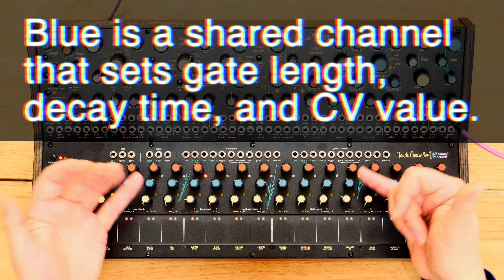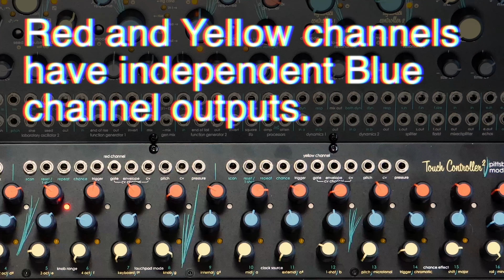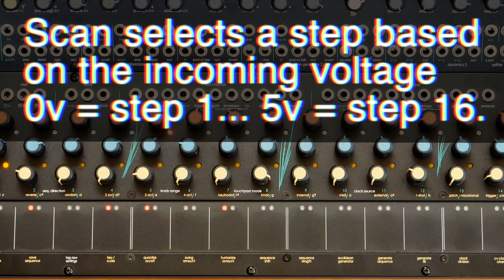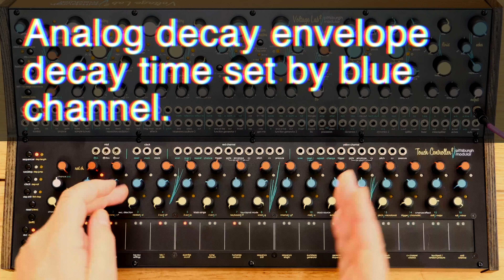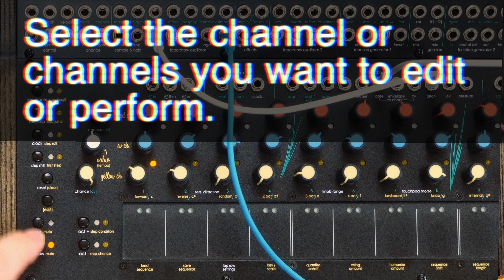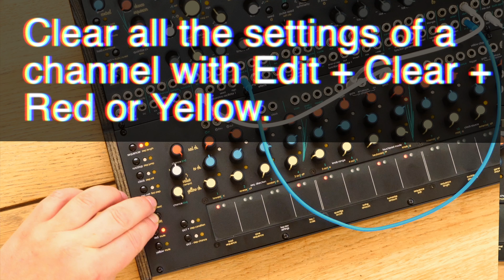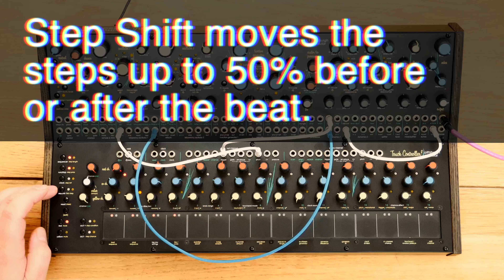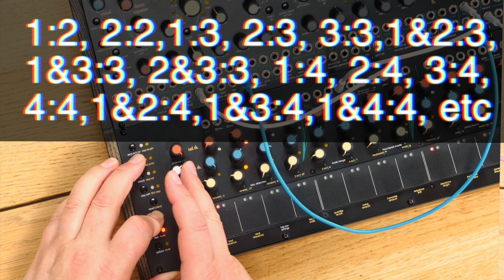Voltage Lab 2 Laboratory Touch Controller pt.1 with Starsky Carr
Walk-thru of the Voltage Lab 2 Touch Controller pt.1 feature set.